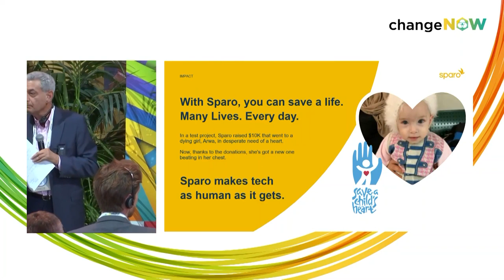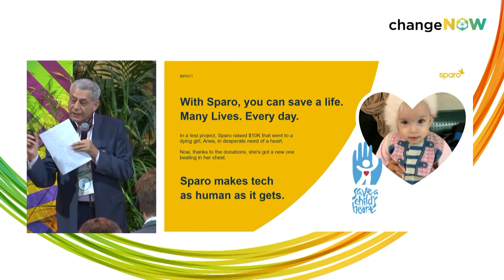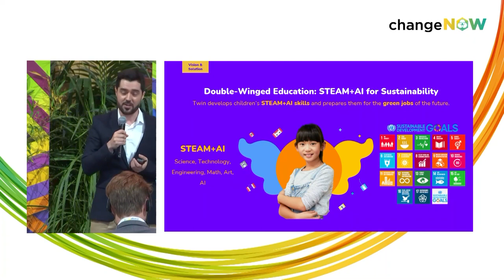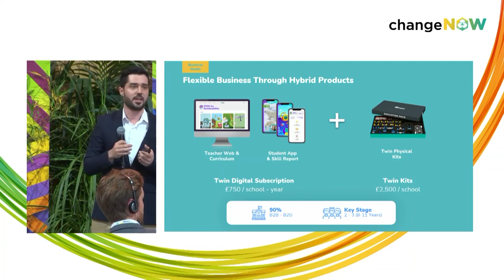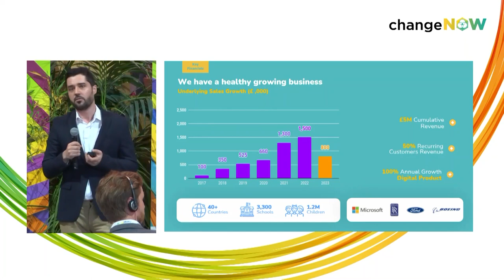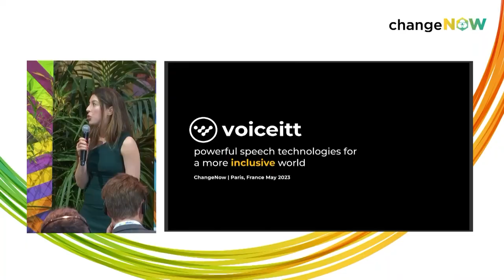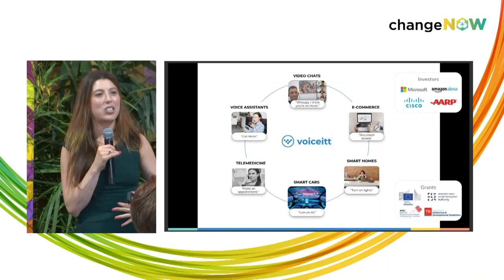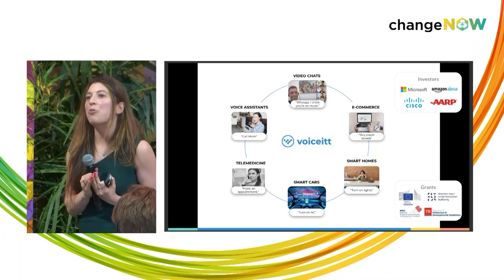Microsoft for Positive Impact | Sparo, Twin Science, Voiceitt | Pitch sessions x ChangeNOW2023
Pitching Organizations:
EcoVadis, Eliq, Enliven, Ifunds, Sparo, Twin Science, Voiceitt

This conference was filmed during ChangeNOW, the largest event of solutions for the planet, in Paris from 25 to 27 May 2023 for its 6th edition. The three-day summit will bring together over 35,000 of the world’s leading policymakers, entrepreneurs, investors, companies, NGOs, and citizens to address pressing issues around climate, resources, biodiversity, and inclusion